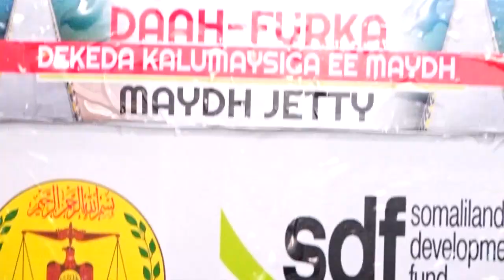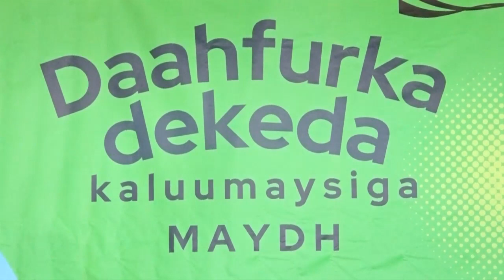Dekeda Maydh Oo Wasiirka Xanaanada Xooluhu Xadhigqa Ka Jaray